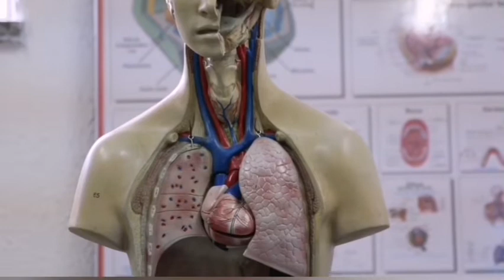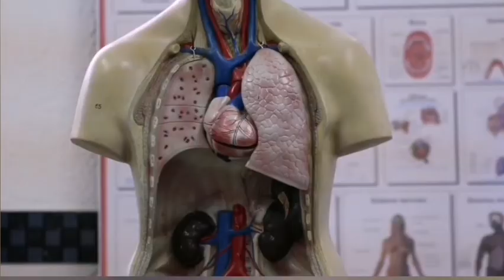Potentially deadly SCAD in seccond trimester pregnancy successfully treated!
Science Article: Unique Case of Spontaneous Left Main Coronary Dissection in Second Trimester of Pregnancy Successfully Treated with Percutaneous Coronary Intervention: A Happy Ending
 by Francesca Mantovani ,Alessandro Navazio ,Giovanni Tortorella  and Vincenzo Guiducci
 Shared under the creativecommons 4.0 copyright license.